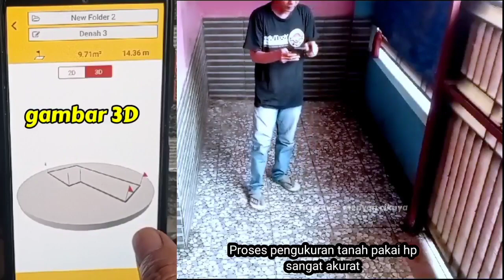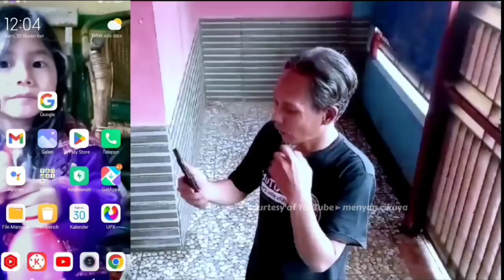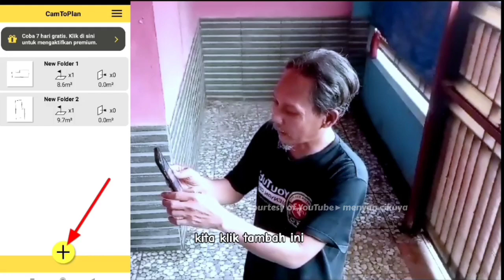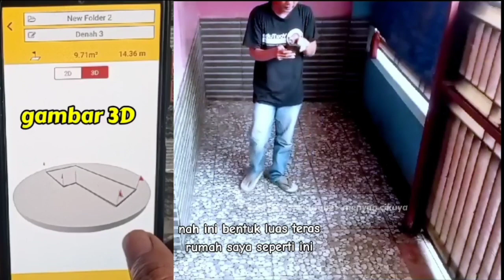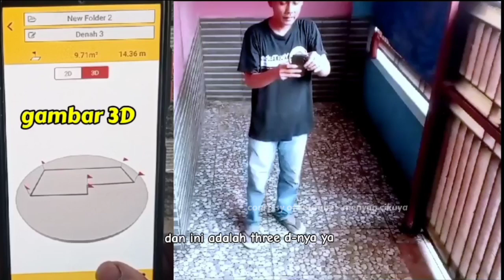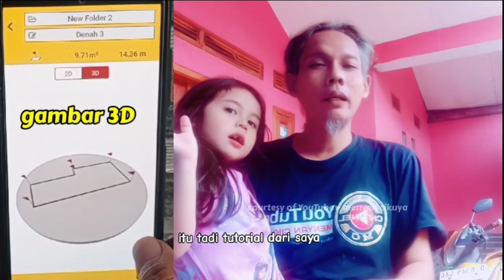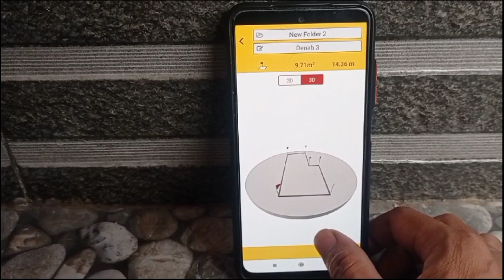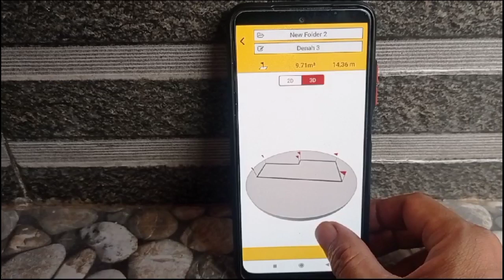Berapa luas rumah anda, mengukur luas tanah pakai hp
Assalamu'alaikum  Sahabat Mc
Cara mudah mengukur luas tanah atau luas rumah pakai hp sangat akurat.
Aplikasi bisa anda download di play store atau app store

dizaman modern ini kita harus bisa memanfaatkan hp android kita agar mempermudah aktifitas kita sehari-hari. Contoh kecil saja saat pengukuran tanah, biasanya kita menggunakan meteran manual untuk mengukur luas tanah. Tapi dengan hadirnya hp android kita bisa mengukur luas tanah hanya bermodal kan kamera hp android kalian

Cara mudah mengetahui luas tanah atau luas rumah anda. Cukup mengunakan aplikasi
CAMTOPLAN anda dapat Mendwonload di play store.